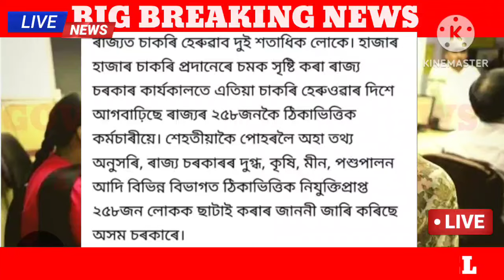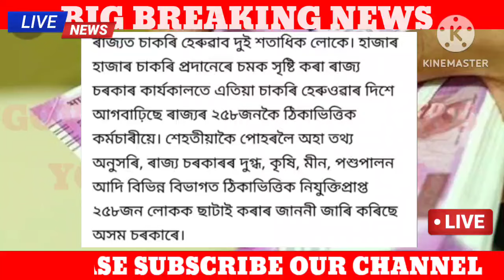ৰাজ্যিক কৰ্মচাৰীৰ চাকৰি কৰ্তন || কৰ্মচাৰী সকলৰ মাজত হাহাকাৰ লাগিছে || Assam Govt Employees News